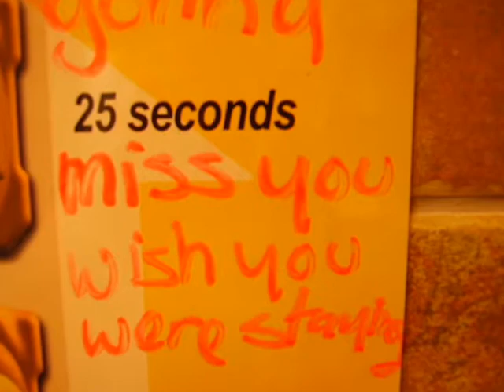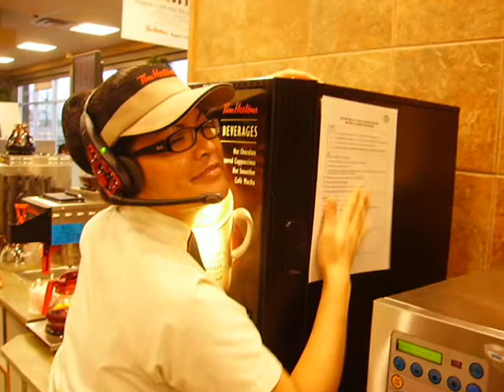Timmy's Vid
this is for our friend Erin,,,,